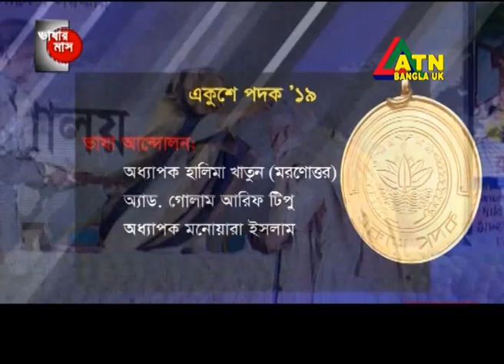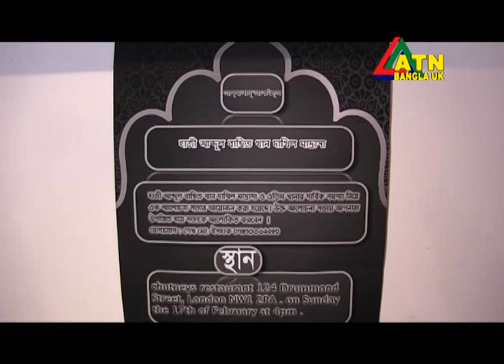ATN Bangla UK News 20 February 2019